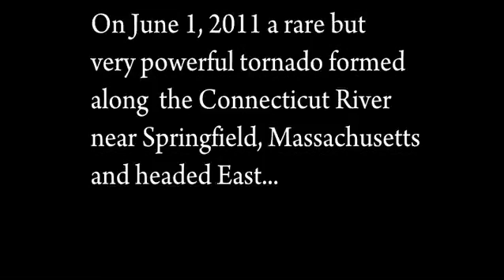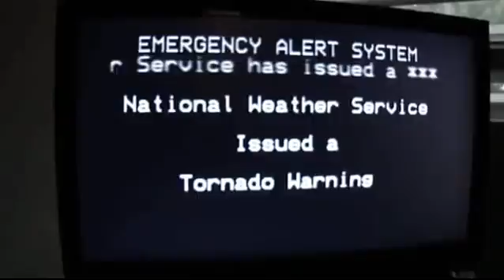Tornado's 160 MPH Winds Slam Modulars - Part 2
On June 1, 2011 a tornado struck western Massachusetts with 160 MPH winds.  Two modular homes directly in the tornado's path fared much better than any of the surrounding stick built homes.  Part 2 contains interviews with both families about how they and their modular homes survived while their neighbors' homes were mostly destroyed.